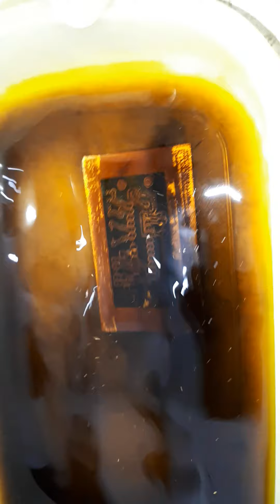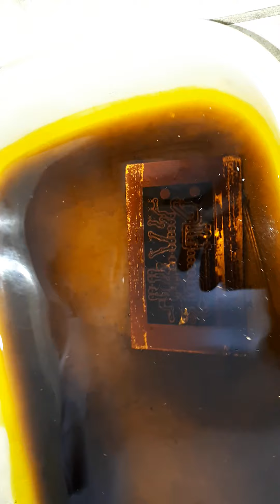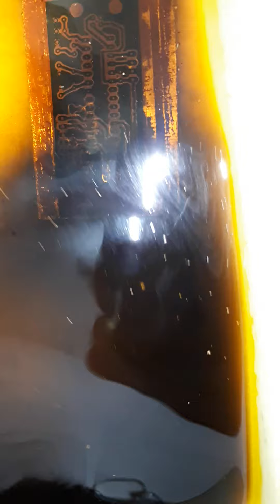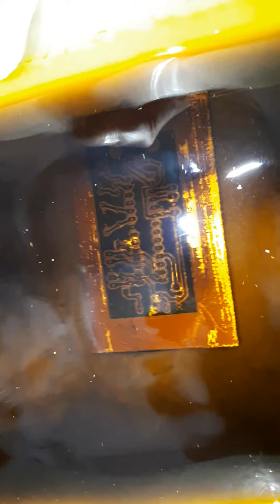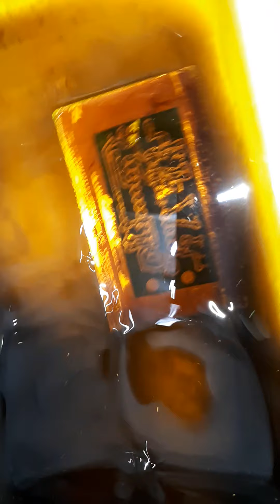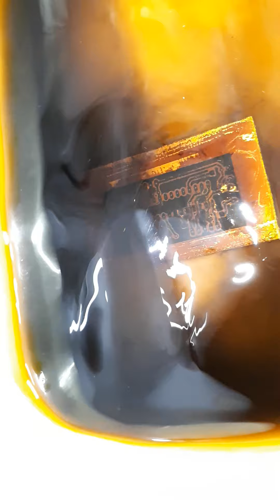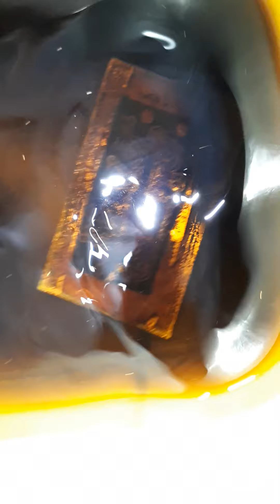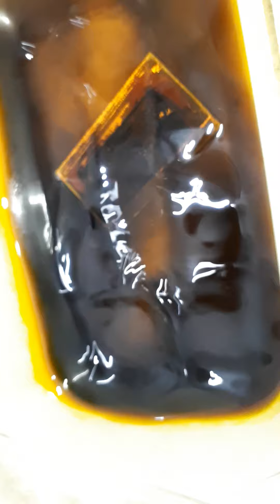demo pcb etching(5)